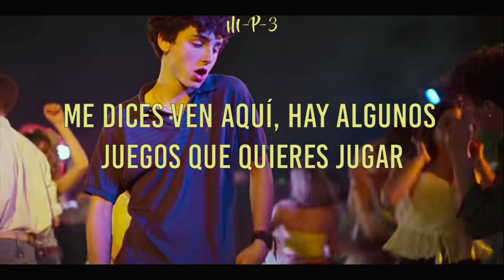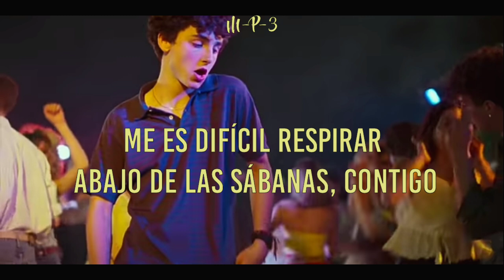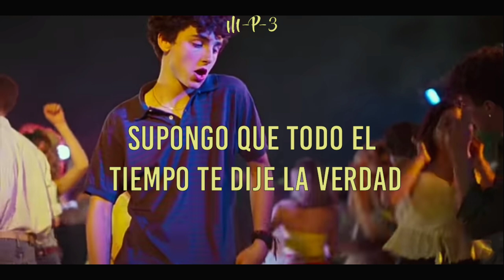La canción del vídeo de timothée.....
Play Date -Melanie Martínez (traducida/subtitulada en español) MelanieMartinez PlayDate ajdhjhsahdhjahdhahd🤖💙

Hola chavos , resulta que está canción que   Melanie Martínez saco hace 4 años incluida en el álbum Cry Baby , se hizo más reconocida por un vídeo editado de timothée , el mismo que se hizo viral en la red social tiktok y que por ende hizo reconocer dicha canción

LeTrA

You tell me to come over, there some games you want to play

It's getting hard to breath under the sheets with you

Whoever said I give shit about you

I want to give you, want to give you what you need

Guess it's time I tell you the truth

No tengo derechos de la canción   •́  ‿ ,•̀